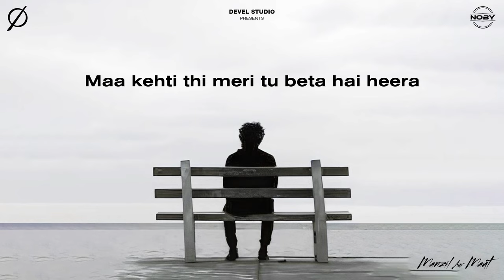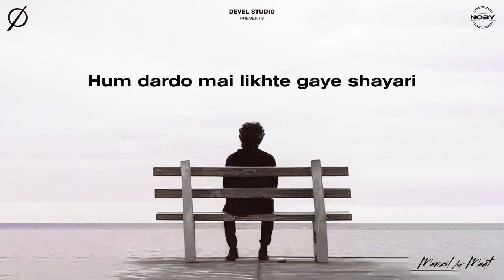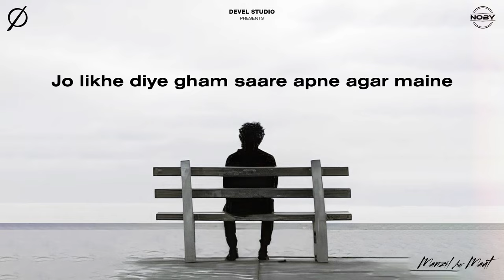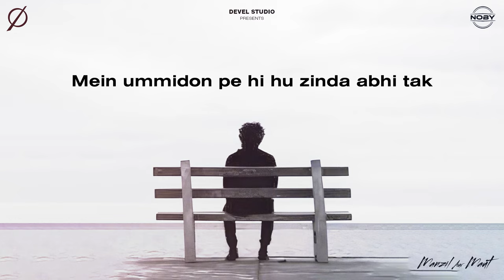Lit Noby - Manzil Aur Maut Ft. Devel | Hindi Rap Song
Do Share if you liked...

Comment Down Your Favorite Line :

Track - MANZIL AUR MAUT
Written & Performed by: Lit Noby x Devel
Produced, Mixed, Mastered, Artwork & Edited by: Devel